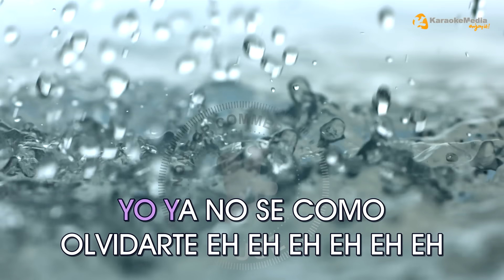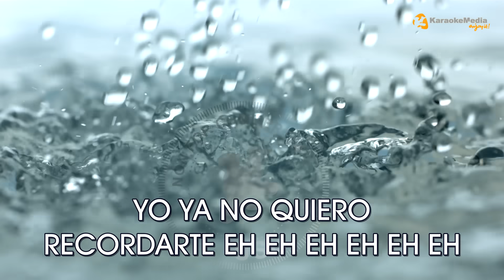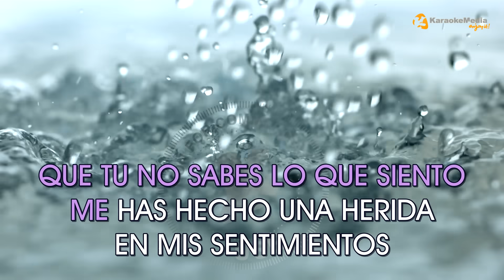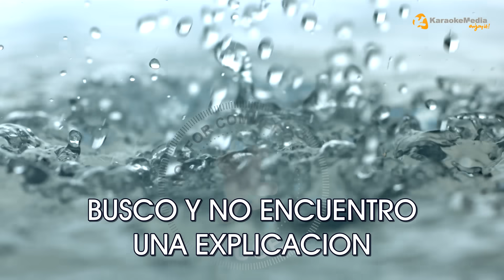Navajita Platea - Noches De Bohemia LETRA (INSTRUMENTAL KARAOKE) ISRC: ES54I0323482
Karaoke de "Noches De Bohemia" Interprete "Navajita Platea" INSTRUMENTAL Y LETRA calidad Karaokemedia ✅ ➡️ Karaoke español clasicos

🔔🔔 No olvides pulsar la campanita de notificacion 🔔🔔

Letra / Lyrics

NOCHES DE BOHEMIA Y DE ILUSION
YO NO ME DOY A LA RAZON
COMO TE OLVIDASTE DE ESO
BUSCO Y NO ENCUENTRO UNA EXPLICACION
SOLO LA DESILUSION DE QUE FALSOS FUERON TUS BESOS
YO YA NO SE COMO OLVIDARTE EH EH EH EH EH EH
COMO ARRANCARTE DE MIS ADRENTROS DESDE QUE TE MARCHASTE MI VIDA ES UN TORMENTO
YO YA NO QUIERO RECORDARTE EH EH EH EH EH EH
TAN SIQUIERA NI UN MOMENTO PERO LLEVO TU IMAGEN GRABADA EN MI PENSAMIENTO
YO QUIERO VIVIR DISTANTE EH EH EH EH EH EH
TODO AQUELLO QUE ERA NUESTRO PERO EL AIRE ME TRAE AROMAS DEL RECUERDO
NO PIDAS QUE ME CALLE EH EH EH EH EH EH
QUE TU NO SABES LO QUE SIENTO ME HAS HECHO UNA HERIDA EN MIS SENTIMIENTOS